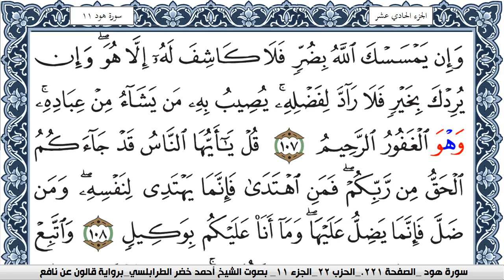سورة يونس احمد الطرابلسي Surah Younos برواية قالون عن نافع